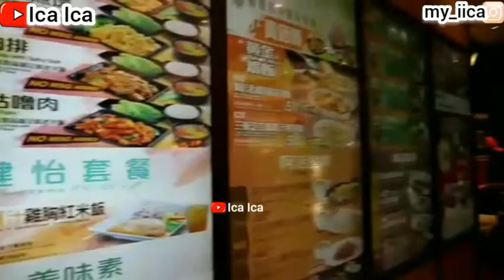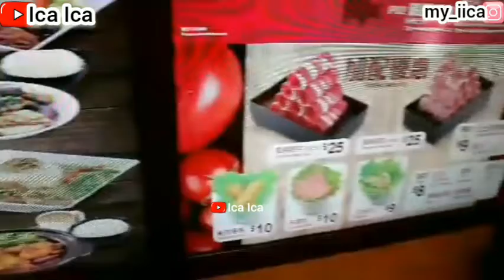SELAMAT BERBUKA PUASA HONG KONG CULINARY WITH FAIRFOOD RESTAURANT HOW I EAT WITH NIQAB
NEGARA BENUA ASIA :🌏🌏🌏
Nama-nama Negara Yang Terletak Di BENUA ASIA TIMUR. 🗺🌏❤
(1)Makau / Macau (2)China Vlog (3)Korea Selatan Vlog (4)Korea Utara Vlog (5)Taiwan Vlog (6)Mongolia Vlog (7)Jepang / Japan Vlog (8)HongKong Vlog (9)Singapore Vlog📚
Nama-nama Negara Yang Terletak Di BENUA ASIA TENGGARA. 🗺🌏❤
(1)Brunei Darussalam Vlog (2)Kamboja Vlog (3)Indonesia Vlog (4)Laos Vlog (5)Malaysia Vlog (6)Filipina / Philippines Vlog (7)Thailand Vlog (8)Timor Leste Vlog (9)Vietnam Vlog (10)Myanmar Vlog📚
Nama-nama Negara Yang Terletak Di BENUA ASIA SELATAN. 🗺🌏❤
(1)Afghanistan Vlog (2)Bangladesh Vlog (3)Bhutan Vlog (4)India Vlog (5)Maladewa Vlog (6)Nepal Vlog (7)Pakistan Vlog (8)Sri Lanka Vlog📚
Rusia Sebagian Terletak Di BENUA ASIA UTARA. 🗺🌏
(1)Rusia Vlog📚
Nama-nama Negara Yang Terletak Di BENUA ASIA BARAT. 🗺🌏❤
(1)Arab Saudi Vlog (2)Armenia Vlog (3)Azerbaijan Vlog (4)Bahrain Vlog (5)Georgia Vlog (6)Iran Vlog (7)Irak Vlog (8)Israel Vlog (9)Kuwait Vlog (10)Lebanon Vlog (11)Oman Vlog (12)Qatar Vlog (13)Siprus Vlog (14)Suriah Vlog (15)Turki Vlog (16)Uni Emirat Arab Vlog (17)Yaman Vlog (18)Yordania Vlog📚
Nama-nama Negara Yang Terletak Di BENUA ASIA TENGAH. 🗺🌏❤
(1)Kazakhstan Vlog (2)Kirgizstain Vlog (3)Tajikistan Vlog (4)Turkmenistan Vlog (5)Uzbekistan Vlog📚
NEGARA BENUA EROPA : 🌏🌏🌏
Nama-nama Negara Yang Terletak Di BENUA EROPA BARAT. 🗺🌏❤
(1)Jerman Vlog (2)Perancis Vlog (3)Belanda Vlog (4)Belgia Vlog (5)Austria Vlog (6)Swiss Vlog (7)Luksemburg Vlog (8)Monako Vlog (9)Liechtenstein Vlog📚
Nama-nama Negara Yang Terletak Di BENUA EROPA TIMUR. 🗺🌏❤
(1)Rusia Vlog (2)Ukraina Vlog (3)Polandia Vlog (4)Rumania Vlog (5)Republik Ceko Vlog (6)Hungaria Vlog (7)Belarus Vlog (8)Bulgaria Vlog (9)Slovakia Vlog (10)Moldova Vlog📚
Nama-nama Negara Yang Terletak Di BENUA EROPA SELATAN. 🗺🌏❤
(1)Italia / Italy Vlog (2)Spanyol Vlog (3)Yunani Vlog (4)Portugal Vlog (5)Serbia Vlog (6)Kroasia Vlog (7)Bosnia-Herzegovina Vlog (8)Albania Vlog (9)Makedonia Vlog (10)Slovenia Vlog (11)Montenegro Vlog (12)Malta Vlog (13)Andora Vlog (14)San Marino Vlog (15)Satikan Vlog (16)Siprus Vlog📚
Nama-nama Negara Yang Terletak Di BENUA EROPA UTARA. 🗺🌏❤
(1)Inggris-Britania Raya Vlog (2)Swedia Vlog (3)Denmark Vlog (4)Finlandia Vlog (5)Norwegia Vlog (6)Irlandia Vlog (7)Lithuania Vlog (8)Latvia Vlog (9)Estonia Vlog (10)Islandia Vlog📚
NEGARA BENUA AUSTRALIA : 🌎🌎🌎
(1)New South Wales (NSW) Vlog (2)Victoia (VIC) Vlog (3)Queensland (QLD) Vlog (4)South Australia (SA) Vlog (5)Western Australia (WA) Vlog (6)Tasmania (TAS) Vlog📚
NEGARA BENUA AMERIKA : 🌎🌎🌎
Nama-nama Negara Yang Terletak Di BENUA AMERIKA UTARA. 🗺🌎❤
(1)Kanada / Canada Vlog (2)Amerika Serikat Vlog (3)Meksiko Vlog📚
Nama-nama Negara Yang Terletak Di BENUA AMERIKA TENGAH. 🗺🌎❤
(1)Kepulauan Bahama Vlog (2)Republik Kuba Vlog (3)Haiti Vlog (4)Republik Dominika Vlog (5)Puerto Rico Vlog (6)Saint Kitts Vlog (7)Martinique Vlog (8)Antigua-Barbuda Vlog (9)Barbados Vlog (10)Jamaika Vlog (11)Saint Lucia Vlog (12)Saint Vincent-Grenadine Vlog (13)Belize Vlog (14)Guatemala Vlog (15)El Salvador Vlog (16)Honduras Vlog (17)Hikaragua Vlog (18)Kosta Rika Vlog (19)Panama Vlog📚
Nama-nama Negara Yang Terletak Di BENUA AMERIKA SELATAN. 🗺🌎❤
(1)Guadeloupe Vlog (2)Trinidad-Tobago Vlog (3)Venezuela Vlog (4)Kolombia Vlog (5)Guyana Vlog (6)Suriname Vlog (7)Guiana Vlog (8)Brazil Vlog (9)Equador Vlog (10)Peru Vlog (11)Bolivia Vlog (12)Chili Vlog (13)Paraguay Vlog (14)Uruguay Vlog (15)Argentina Vlog📚